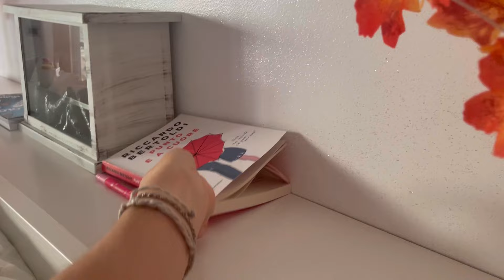VI PORTO NELLA MIA MATTINATA TRA CURA DELLA CASA, CUCINA, SVAGO E UN NUOVO PHON CHE CONSIGLIO✨